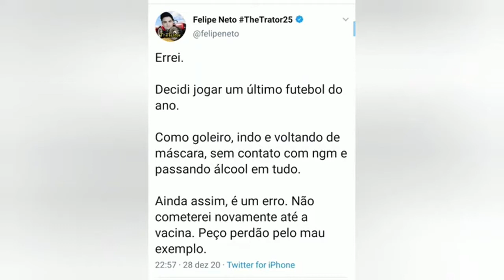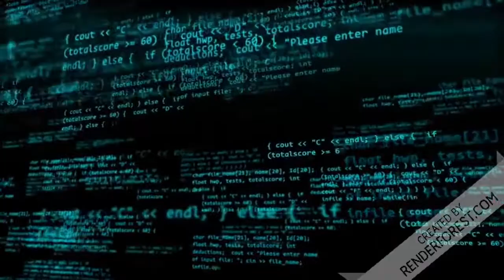FELIPE NETO É FILMADO JOGANDO FUTEBOL EM PLENA PAND3MIA! SEGURANÇA DELE PEDE PRA PARAR DE GRAVAR